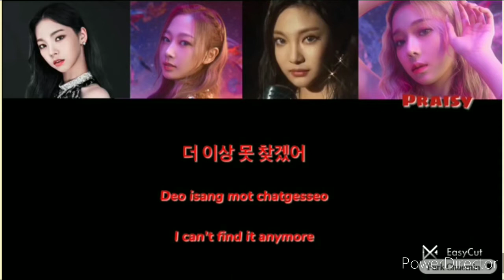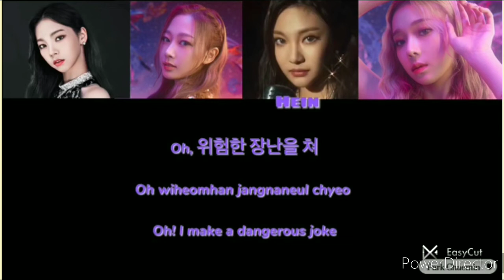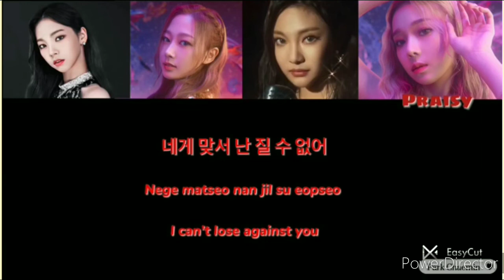[Han/Eng/Rom]BLACK MAMBA color coded lyrics|| AESPA|| cover version by AS_4TY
AS_4TY's debut cover song of BLACK MAMBA

AS_4TY are here with their cover of BLACK MAMBA originally by AESPA

ARTISTS

🐍Praisy as Winter🐍
🐍G-5 as Giselle🐍
🐍Laila as Karina🐍
🐍Hein as NingNing🐍

ACE : AUDIO EDITOR
PARK CHAEMIN : VIDEO CREATOR